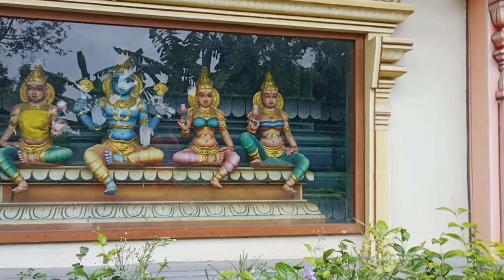बोल बम विष्णु मंदिर सुपौल बिहार | हर हर महादेव बोल बम कोसी बराज नेपाल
विष्णु मंदिर
bol bam new song 2022
ganpatganj Vishnu Mandir
bol bam song
basukinath
bol bam Koshi Barrage Nepal
dharara bol bam
har har Mahadev Jay Mahakal
Kosi Barrage Nepal